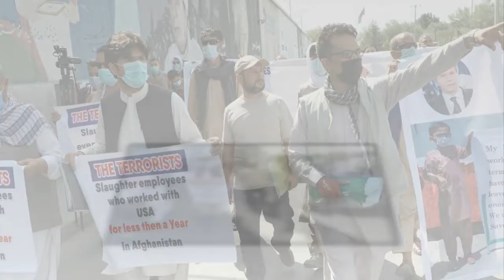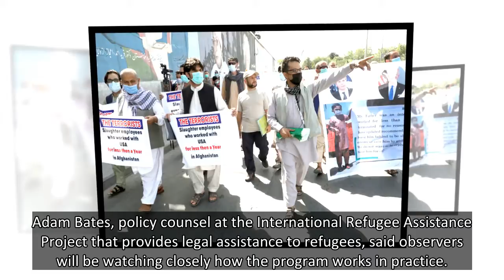U.S. offers refuge to more Afghans who aided Americans in new program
Former Afghan interpreters, who worked with U.S. troops in Afghanistan, demonstrate in front of the U.S. embassy in Kabul June 25, 2021. REUTERS/Stringer
WASHINGTON, Aug 2 (Reuters) - Thousands more Afghans who may be targets of Taliban violence due to their U.S. affiliations will have the opportunity to resettle as refugees in the United States under a new program announced by the State Department on Monday.
Reuters first reported earlier on Monday the plans to set up the "Priority Two" refugee program, covering Afghans who worked for U.S.-funded projects and for U.S.-based non-government bodies and media outlets.
"In light of increased levels of Taliban violence, the U.S. government is working to provide certain Afghans, including those who worked with the United States, the opportunity for refugee resettlement to the United States," the State Department said in the announcement.
The program, which the announcement said could help "many thousands" of Afghans, comes as fightin